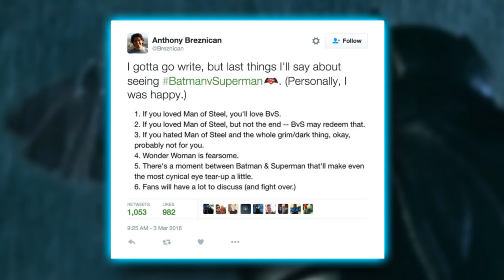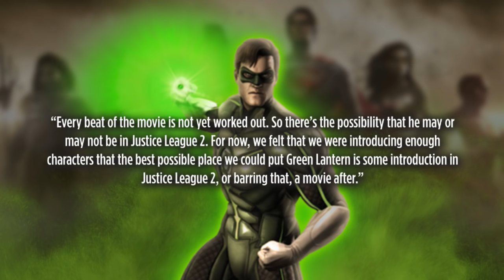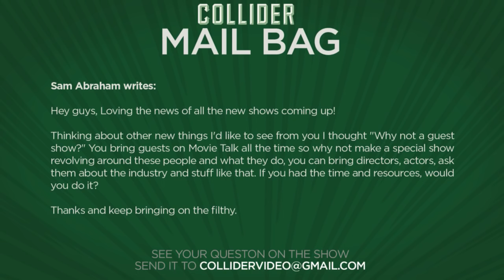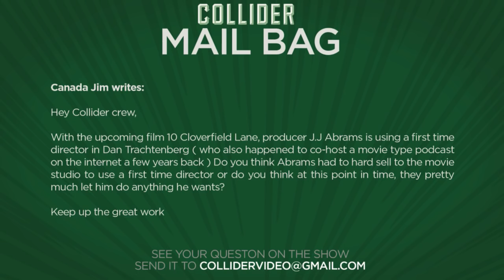Collider Movie Talk - Batman V Superman R-Rated Details and EW's Mini-Review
On this episode of Collider Movie Talk (March 4th, 2016) Dennis Tzeng, Kristian Harloff, and Perri Nemiroff discuss the following:

·      Details on R Rated 'Director's Cut' of Batman v Superman: Dawn of Justice revealed

·      Early review for Batman v Superman: Dawn of Justice released

·      When will Green Lantern appear in the DC Universe?

·      Star Wars The Force Awakens Blu-Ray trailer and details

·      Suicide Squad 2 to go into production next year

·      ANGELA BASSETT INTERVIEW

·      Movie Talk show with special guests

·      First time directors in studio films

Entertainment Weekly writer Anthony Breznican was able to get an early look at Warner Bros. biggest film to date, Batman v Superman: Dawn of Justice. In a tweet heard round the world, Breznican took to Twitter to share his thoughts. He said, quote:

1.     If you love Man of Steel, you’ll love BvS

2.     If you loved Man of Steel but not the ending—BvS may redeem that.

3.     If you hated Man of Steel and the whole grim/dark thing, okay, probably not for you.

4.     Wonder Woman is fearsome.

5.     There’s a moment between Batman & Superman that will make even the most cynical tear up a little.

6.     Fans will have a lot to discuss (and fight over).

Among the huge slate announced by Warner Bros. way back, we got confirmation about the entire cast set up to appear in Justice League save one member – Green Lantern. Very little is known about Green Lantern and who will be playing him. Among the coverage from this week’s Entertainment Weekly on Batman v Superman: Dawn of Justice, producer Charles Roven says we’ll see a “fully formed” Green Lantern most likely in Justice League: Part 2. He said, quote:

“Every beat of the movie is not yet worked out. So there’s the possibility that he may or may not be in Justice League 2. For now, we felt that we were introducing enough characters that the best possible place we could put Green Lantern is some introduction in Justice League 2, or barring that, a movie after.”

The first trailer for Disney/Lucasflm’s Star Wars: The Force Awakens Blu-Ray debuted yesterday revealing a ton of new things for the fans to enjoy. The Blu-Ray Combo pack and DVD package will contain a number of special features including a full length documentary, a look at the Table Read that started it all; Building BB-8 – showing how the filmmakers brought the newest droid to the screen, a featurette showing personal insights into the score of Star Wars The Force Awakens, along with deleted scenes and so much more. Star Wars The Force Awakens will be available for streaming on April 1st with the Blu-Ray Combo pack dropping on April 5th.

With only a few weeks to wait for Batman v Superman Dawn of Justice, DC fans are looking even farther ahead for Suicide Squad. Early buzz for the movie is remarkably positive, according to a number of rumors from people seeing the film and now, Variety is reporting that behind closed doors, Warner Bros is also so thrilled with the movie, they are beginning to develop a sequel even though one hasn’t been dated as of yet. The report also says that Warner Bros wants it as quickly as possible and are looking for a writer since director David Ayer will be busy with his next project, Bright.

ANGELA BASSETT INTERVIEW

MAIL BAG